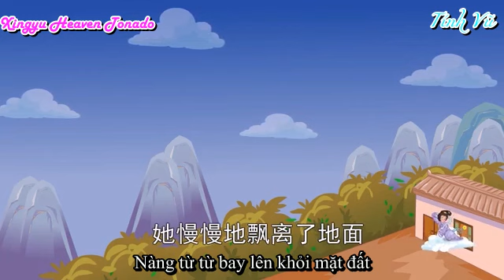Học tiếng Trung qua truyện dân gian Tết Trung Thu ( Vietsub )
Đăng kí và ủng hộ mình nhé